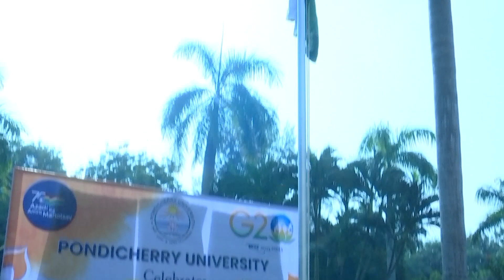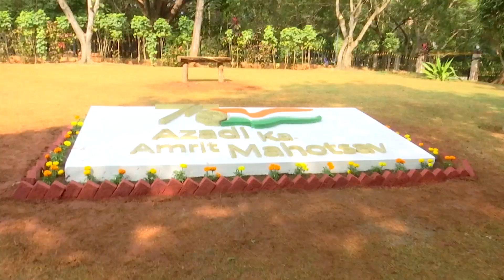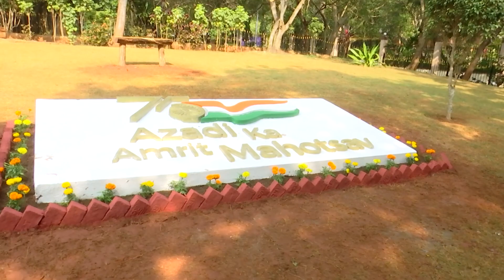Pondicherry University 74th Republic Day Celebrations 26.01.2023